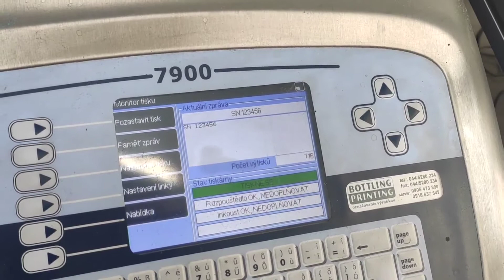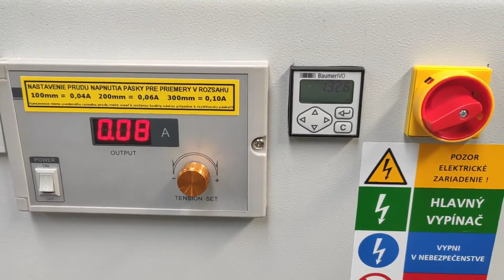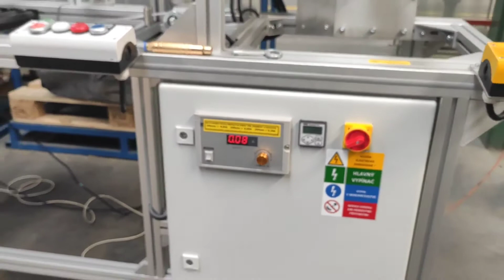Inkjet tlačiareň LINX 7900 s prevíjačom pásky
Inštalácia firmy Bottling Printing Liptovský Hrádok - Inkjetovou tlačiarňou je v kontinuálnom režime označovaná textilná páska, ktorá sa pomocou prevíjača navíja na cievku.